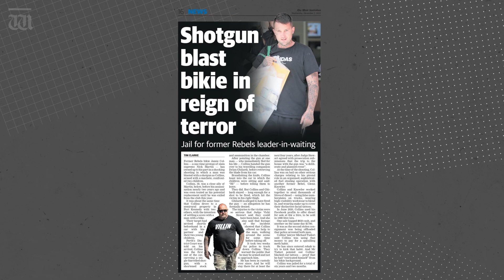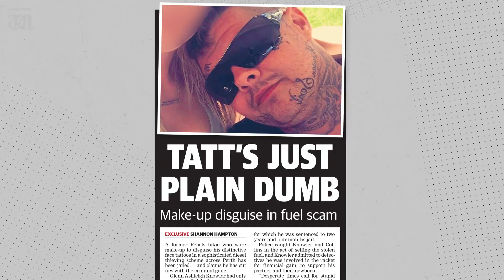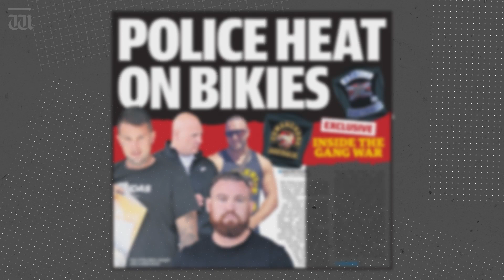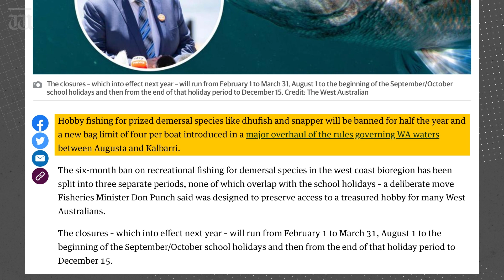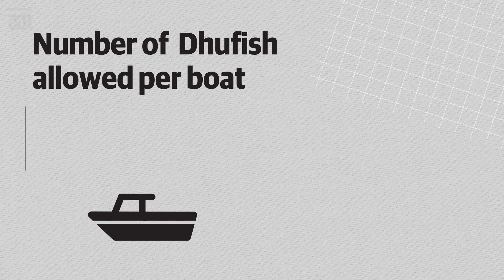“He looks like the bad boy member of a boy band” Up Late with Ben Harvey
In tonight’s show, Harvey profiles Jamie Collins - a bikie who traded up from the Southern Independence motorcycle club to become a Rebel before ratting on his new club and going to jail.

Plus, WA’s controversial demersal fishing ban gets the green light.

Chapters:
00:00 Intro
00:17 Jamie Collins
03:27 Demersal fishing ban
05:32 Indonesia sex ban